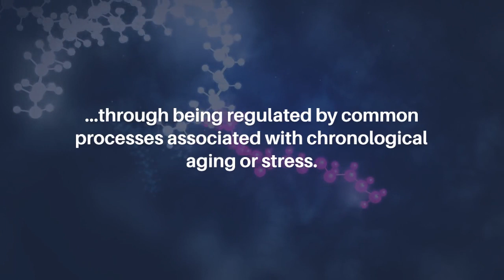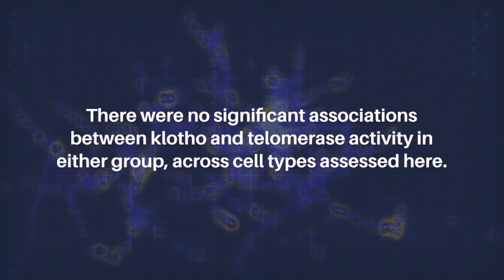Associations Between Klotho and Telomere Biology in High Stress Caregivers | Aging-US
Abstract

Aging biomarkers may be related to each other through direct co-regulation and/or through being regulated by common processes associated with chronological aging or stress. Klotho is an aging regulator that acts as a circulating hormone with critical involvement in regulating insulin signaling, phosphate homeostasis, oxidative stress, and age-related inflammatory functioning. Both klotho and telomere length are biomarkers of biological aging and decrease with age; however, the relationship between them is not well understood. Here we test the association between klotho levels and the telomere length of specific sorted immune cells among a healthy sample of mothers caregiving for a child with autism spectrum disorder (ASD; i.e., experiencing higher caregiving stress) or a child without ASD, covarying age and body mass index, in order to understand if high stress associated with caregiving for a child with an ASD may be involved in any association between these aging biomarkers. In 178 caregiving women (n = 90 high-stress mothers of children with ASD, n = 88 low-stress mothers of neurotypical children), we found that klotho levels were positively associated with telomere length in PBMCs (an effect driven by CD4+ and CD8+CD28− T cells) among high-stress mothers of children with an ASD but not among low-stress mothers of neurotypical children. There were no significant associations between klotho and telomerase activity in either group, across cell types assessed here. Our results suggest that klotho levels and telomere length may be associated through a coordinated downregulation of longevity factors occurring under higher stress caregiving conditions.

Keywords - aging, aging biology, stress, klotho, telomeres, telomerase

About Aging-US